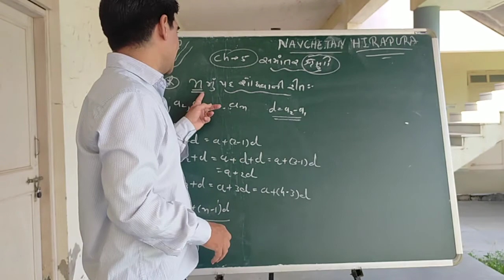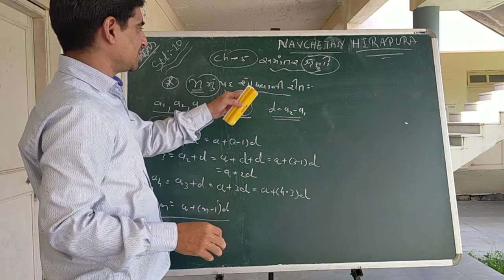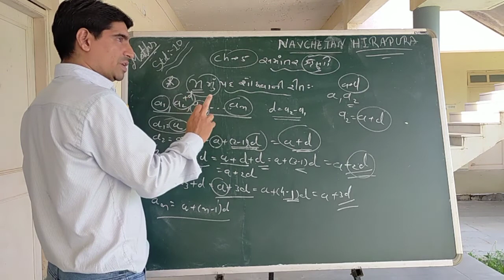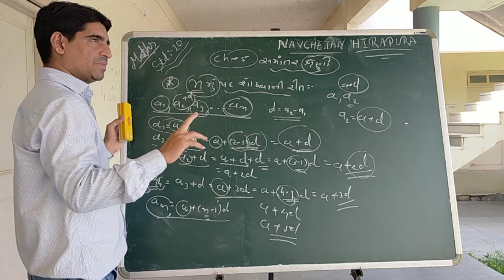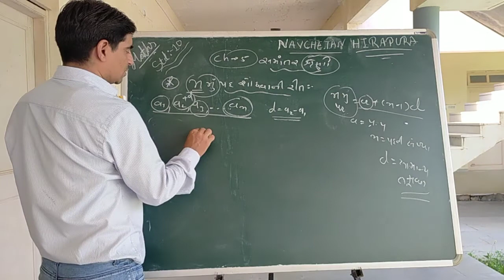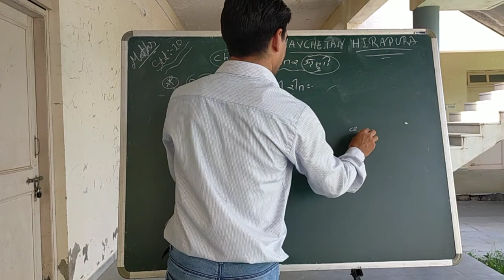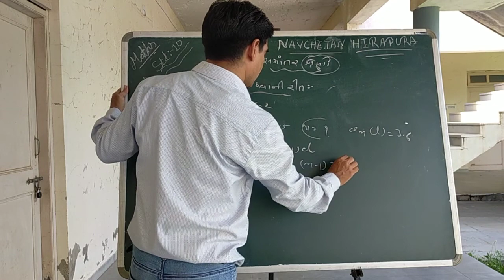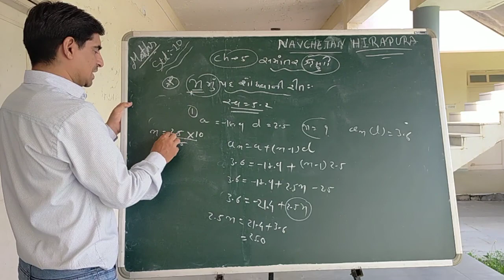STD -10// ગણિત // પ્રકરણ - 5 ( સમાંતર શ્રેણી ) ભાગ -3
સમાંતર શ્રેણી માં પદો ની સમજ સાથે ,,
 બીજું ..પદ
ત્રીજું .. પદ..
   આ રીતે n - મુ પદ કેવી રીતે લાવી શકાય તેની પૂરેપૂરી સમજૂતી..
  સાથે n - મા પદ ની સમજ તેનું વ્યાપક સ્વરૂપ લાવવું.
     વગેરે ની ઉદાહરણ સાથે ની સમજૂતી..
            અને સ્વાધ્યાય 5.2 ના દાખલા ની સમજૂતી...//